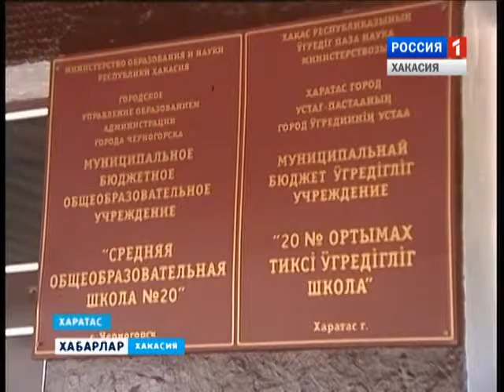Форум учителей хакасского языка 21 08 2015